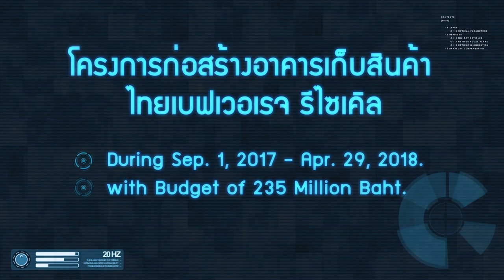Thai Beverage Public Company Limited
-Period September 1, 2017 to April 29, 2018.
-With a budget of 235 million baht

CHANNAKORN ENGINEERING CO.,LTD.

50/1 Moo20, Soi Ngamwongwan57, Ngamwongwan Rd., Ladyao, Chatuchak, Bangkok 10900